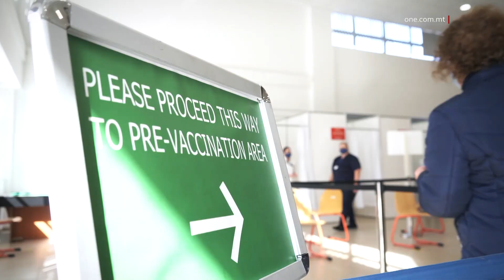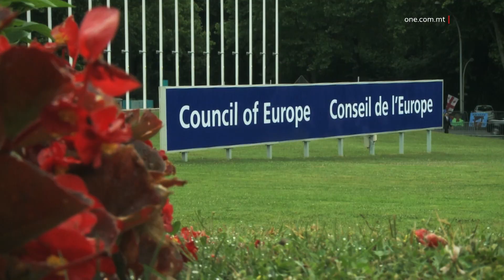IL-PM JISĦAQ FUQ IT-TEĦID TAL-BOOSTER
ONE.COM.MT •

FILMAT            ONE / ARKIVJI

F’intervista mxandra fuq ONE waqt il-maratona ġbir ta’ fondi organizzata mill-Partit Laburista, il-Prim Ministru u Mexxej Laburista Robert Abela saħaq li bħala poplu, flimkien jeħtieġ inwieġbu għas-sejħa tal-booster tal-vaċċin għall-Covid-19, biex nippriservaw dak li ksibna.

Fl-intervista l-Ħadd filgħaxija, Dr Abela qal li jekk inħarsu lejn pajjiżi Ewropej oħra hemm żieda qawwija ta’ infezzjonijiet u rata qawwija ta’ persuni jidħlu l-isptar għall-kura wara li ġew infettati bil-Coronavirus.

Qal li sfortunatament qed naraw f’ċertu pajjiżi anki rata qawwija ta’ persuni jiddaħħlu għall-kura intensiva u żieda fir-rata ta’ mortalita.

Dr Abela saħaq li dan mhux il-każ f’Malta għaliex kellna programm ta’ tilqim b’saħħtu iżda jeħtieġ inżommu din is-sitwazzjoni f’pajjiżna billi nilqgħu l-istedina għat-teħid tal-booster.

SOT 1 ROBERT ABELA
            PRIM MINISTRU
“Jekk mhux se jkollna n-nies jersqu għat-teħid tal-booster dose, hemmhekk jista’ jkun li ma jirnexxilniex nippriservaw dak li rbaħna sal-lum u għalhekk nagħmel dan l-appell b’saħħtu lin-nies, dan l-appell sinċier u qawwi illi huwa kruċjali li kull min jirċievi l-invit għall-booster dose, imur biex jieħu din id-doża.”

Il-Prim Ministru kien mistoqsi dwar temi ambjentali u ħidma oħra li saret fl-aħħar xhur, b’Dr Robert Abela jisħaq li l-pandemija ma fissritx li l-Gvern jieqaf jaħdem f’setturi oħra iżda minflok ħadem iżjed bħal fil-qasam infrastrutturali ta’ pajjiżna bi proġetti li qed jindirizzaw it-traffiku fil-pajjiż.

Semma wkoll il-bidliet favur governanza aktar b’saħħitha u li dawn l-istess bidliet irċievew it-tifħir ta’ bosta istituzzjonijiet internazzjonali bħall-Kummissjoni Ewropea u l-Kunsill Ewropew.

Dwar l-ambjent saħaq li l-Gvern qed jagħti inċentivi biex tassew jindirizza l-isfidi tat-tibdil fil-klima bħall-iskema ta’ għotja sa €12,000 għax-xiri ta’ vetturi hybrid jew elettriċi.

 ROBERT ABELA
            PRIM MINISTRU
“Jiġifieri l-Gvern litteralment qiegħed iħallas nofs il-prezz ta’ vettura ġdida biex jinċentivaw lin-nies jagħmlu l-qalba għaliex ma nemmnux fil-politika ta’ dak li kienu jmexxu lil dan il-pajjiż mhux tant snin ilu li lin-nies biex joħduhom fid-direzzjoni li jrid il-Gvern kienu joħorġu l-frosta. Aħna bil-kontra, aħna nagħtu l-inċentiv lin-nies biex jagħmlu dawn il-qalbiet.”

“L-ambjent huwa essenzjali jekk se nibqgħu nitkellmu fuq it-titjib fuq il-kwalità tal-ħajja tan-nies”, saħaq il-Prim Ministru li semma wkoll miżura oħra tal-Budget ta’ għotja fi flus lil dawk li jixtru proprjetà battala f’żona ta’ konservazzjoni urbana.

Il-Prim Ministru semma wkoll proġetti ta’ spazji miftuħa bħal dak ta’ Wied Fulija u tal-Park Nazzjonali ta’ Ta’ Qali.

Saħaq li dawn mhux proġetti iżolati hekk kif issa hemm ukoll il-pjanijiet għall-Park tal-Inwadar.

Dr Abela semma wkoll l-iskema ta’ New Hope fejn persuni li kienu morda jew għandhom xi kundizzjoni, il-Gvern se jidħol garanti għalihom biex ikunu jistgħu jieħdu self għax-xiri ta’ proprjetà.

Il-Prim Ministru aċċenna fuq ir-ruħ soċjali tal-Gvern li jmexxi u saħaq li bil-Budget għas-sena li ġejja se jkun qed jindirizza iżjed l-isfidi ta’ dawk l-aktar vulnerabbli.

Il-Prim Ministru semma wkoll il-proġett tal-Ibwar, li b’investiment u sostenn tal-Gvern, se jiġu mgħejjuna adoloxxenti jegħlbu l-vizzju tad-droga.

Il-Mexxej Laburista qal li l-moviment li jmexxi jżomm il-fiduċja tan-nies, bil-ħidma.

ROBERT ABELA
            PRIM MINISTRU
“Qatt ma nistgħu nieħdu l-fiduċja tan-nies for granted anzi dik tista’ iżżomm il-fiduċja tan-nies b’saħħitha, lin-nies jibqgħu jemmnu f’dak li qed nagħmlu billi tibqa’ taħdem ta’ kuljum u tintensifika dik il-ħidma u hawnhekk niġi għat-tieni punt. Aħna m’aħniex dak il-partit, dak il-moviment illi min ma jaqbilx magħna ngħidulu mixtri bħar-referee. anzi bil-kontra. Jiena min ma jaqbilx magħna nieħu pjaċir inpoġġu bilqiegħda niltaqa’, nibda nifhem għaliex dik stajtu għamiltuha differenti, dik stajtu għamiltuha aħjar.”

Il-Prim Ministru temm b’appell ieħor għal dawn iż-żminijiet ta’ festi u saħaq li dan il-Milied m’huwiex bħal dak ta’ qabel il-pandemija u jeħtieġ nibqgħu nosservaw il-miżuri tal-Awtoritajiet tas-Saħħa iżda jinsab ottimist għas-sena li ġejja.

Hawnhekk bagħat messaġġ ukoll li l-moviment li jmexxi għandu l-bibien miftuħa.

 ROBERT ABELA
            PRIM MINISTRU
“U meta qed ngħid flimkien bħala partit, bħala moviment, bħala Gvern. Pajjiż bħala soċjetà ġenerali, b’mod ġenerali, jirnexxielna flimkien nibnu u nfasslu dak li rridu għal pajjiżna. X’nemmnu li huwa l-futur ta’ pajjiżna, x’ideat irridu għall-pajjiż? Fejn qed naraw il-pajjiż illum, ħames snin oħra, għaxar snin oħra? Fejn ħa nkunu ħames snin oħra, illum irridu nfasslu. Fejn se nkunu għaxar snin oħra, irridu nfassluh illum u għalhekk nagħmel dan l-appell lil kull min huwa ġenwin, ta’ rieda tajba, biex jersaq ’il quddiem u jagħti l-kontribut tiegħu.”